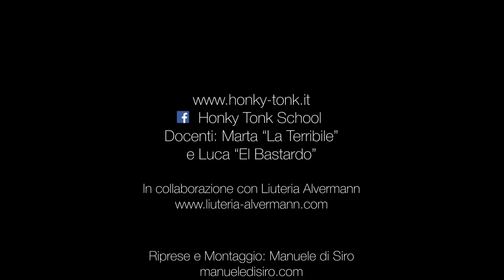Rockabilly Jive Tutorial Lezione 8 (ENGLISH VERSION STARTS AT 4:15)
LEZIONI DI ROCKABILLY JIVE:

ALSO ONLINE - ANCHE ONLINE via Zoom, Jitsi Meet and other platforms

Docenti: Marta La Terribile e  El Bastardo Outlaw Picker

A cura di:

HONKY TONK SCHOOL  - Torino (It).

Ukulele, Chitarra, Armonica, Pianoforte, Banjo, Mandolino, Violino, Canto.

Corsi di danza:

Rockabilly Jive, Swing Jive, Tip-Tap, Lindy Hop, Boogie Woogie, Charleston, Burlesque.

Girato presso la Honky Tonk School di Torino.

Riprese e montaggio:

Manuele di Siro